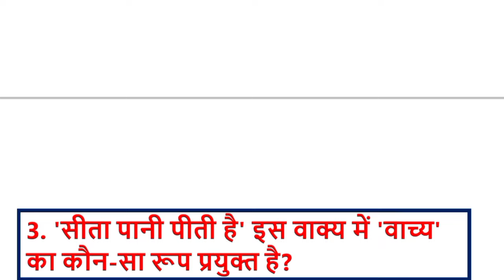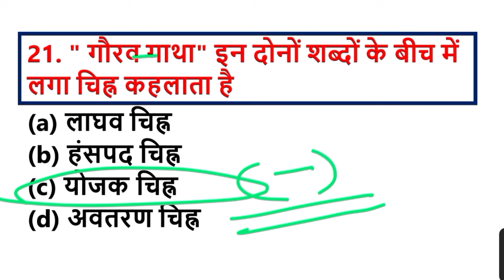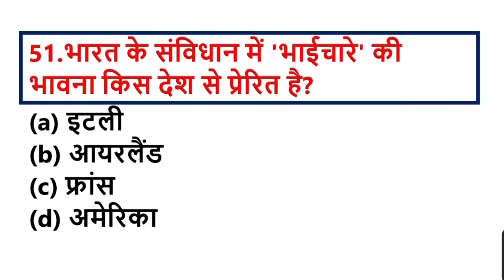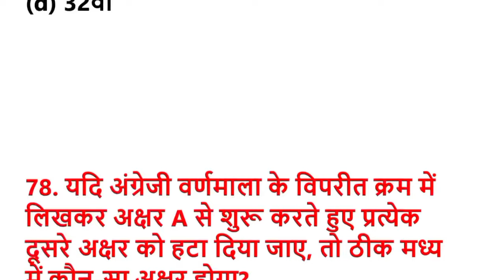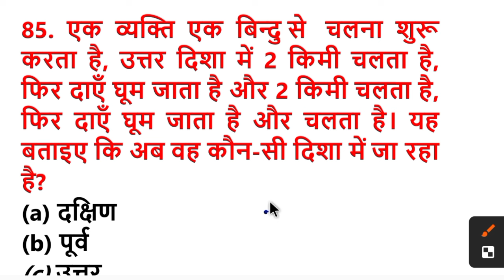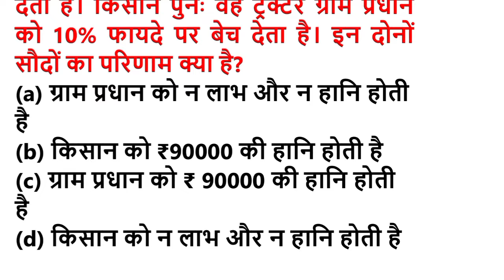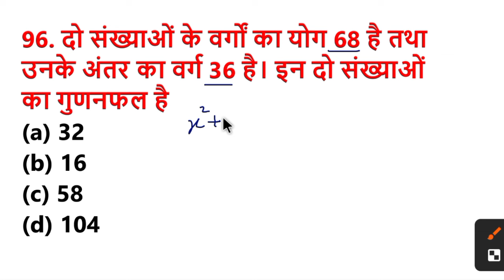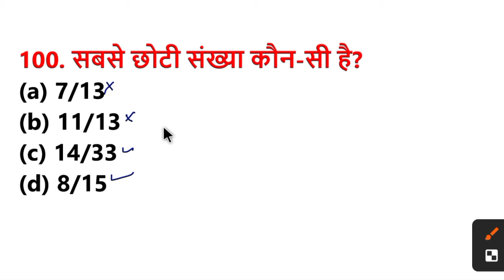UP Police Constable Re Exam 2024 | UP Police Constable Hindi GK GS UP GK Reasoning Math Practice Set